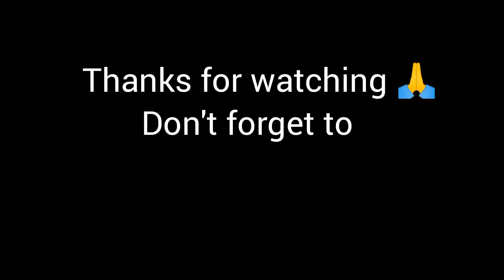খুব সহজ পদ্ধতিতে সুন্দরভাবে ব্লাউজের হুক/হুক লক বানিয়ে নিন | hook lock/eye making | quick & easy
this video is based on how to stitch hook and making hook loop/eye in most easy way. to watch more sewing videos subscribe this channel share with your friends and family.thanks for visiting 🙏